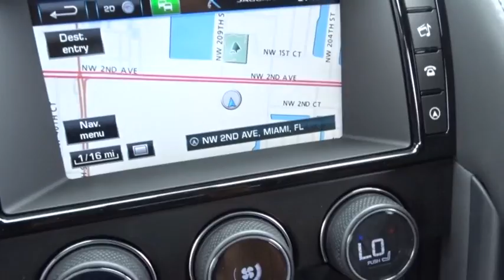2016 Jaguar F-TYPE Miami, Aventura, Fort Lauderdale, Broward, Miami Beach, FL JG8K32993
Wheels: 19  Propeller-Style 10-Spoke Alloy,Wheels: 20  Tornado Twin 5-Spoke Alloy (Black),14-Way Sport-Style Front Seats,14-Way Performance-Style Front Seats,Suedecloth Leather Seating Surfaces,Radio: Meridian 770W Audio System w/12 Speakers,Premium & Vision Pack,Climate Pack,Extended Leather Pack,Black Pack 2,Interior Black Pack,Black Hex Console Trim,Blind Spot Monitor,Dual Zone Automatic Climate Control,Wind Deflector,Adaptive Front Lighting w/Cornering Lamps,Garage Door Opener,Gloss Black Front Grille Surround,Heated Seats,Heated Steering Wheel,Intelligent High Beams,Gloss Black Roll Hoops,Power Fold Exterior Door Mirrors w/Auto Dimming,Reverse Traffic Detection,Front & Rear Parking Sensors w/Rear Parking Camera,Interior Storage w/Lockable Cover,Valet Mode,Gloss Black Rear Valance,Gloss Black Side Power Vents & Mesh,12 Speakers,4-Wheel Disc Brakes,Air Conditioning,Electronic Stability Control,Front Bucket Seats,Front Center Armrest,Leather Shift Knob,Navigation System,Spoiler,Tachometer,ABS brakes,Adaptive suspension,Auto tilt-away steering wheel,Automatic temperature control,Brake assist,Bumpers: body-color,Convertible roof lining,DVD-Audio,Delay-off headlights,Driver door bin,Dual front impact airbags,Dual front side impact airbags,Emergency communication system,Four wheel independent suspension,Front anti-roll bar,Front reading lights,Fully automatic headlights,Glass rear window,Headlight cleaning,Heated door mirrors,Illuminated entry,Integrated roll-over protection,Low tire pressure warning,MP3 decoder,Memory seat,Occupant sensing airbag,Outside temperature display,Overhead console,Panic alarm,Passenger door bin,Passenger vanity mirror,Power convertible roof,Power door mirrors,Power driver seat,Power passenger seat,Power steering,Power windows,Radio data system,Rain sensing wipers,Rear anti-roll bar,Rear fog lights,Rear window defroster,Remote CD player,Remote keyless entry,Security system,Speed control,Speed-sensing steering,Steering wheel memory,Steering wheel mounted audio controls,Telescoping steering wheel,Tilt steering wheel,Traction control,Trip computer,Turn signal indicator mirrors,Variably intermittent wipers,Front beverage holders,Auto-dimming Rear-View mirror,High intensity discharge headlights: Bi-xenon,AM/FM radio: SiriusXM